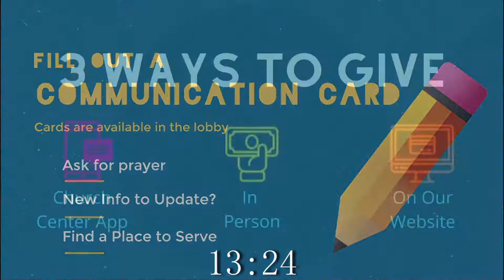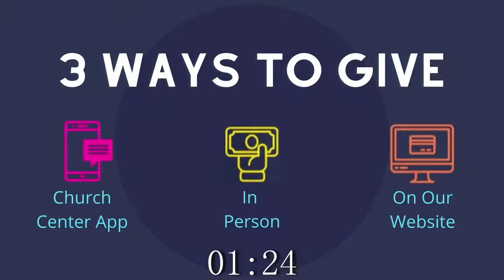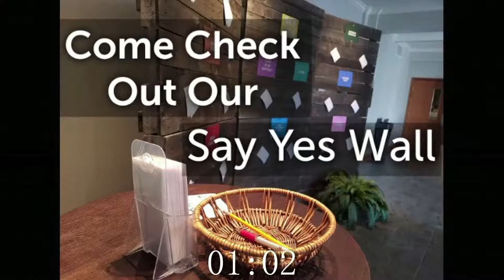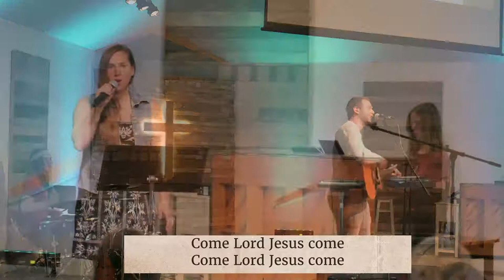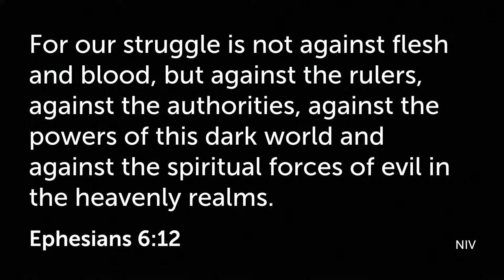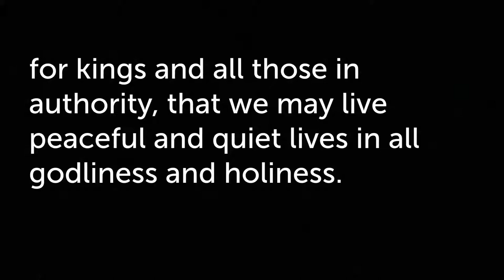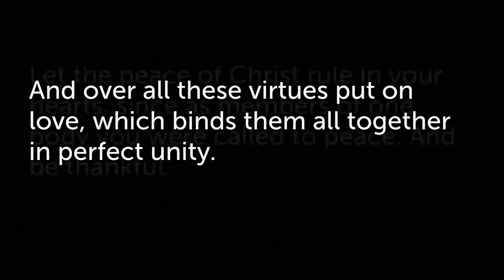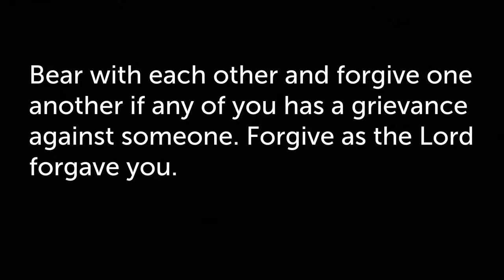Part 2/5 | Robert Huizinga | A Response In A Fractured World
Thank you for tuning into our Livestream Service! we are happy you are here! If you would like to learn more about FCC, take a look at our where you will find events, places to serve, and so much more! If you are new, welcome! We are so glad you are here.